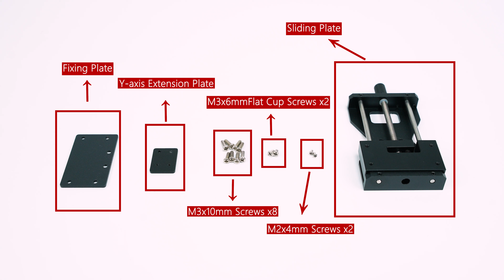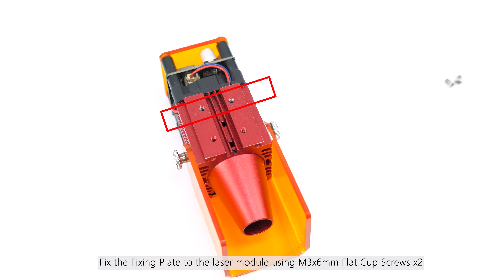How to install Z-axis lifting device on OLM2 PS2 with LU2-4 LF laser module